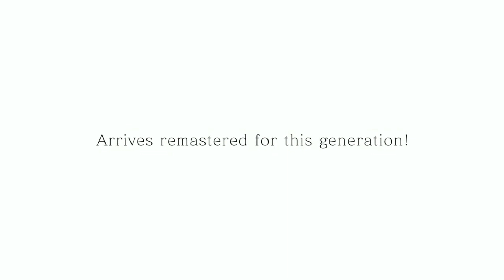FINAL FANTASY VIII Remastered Coming September 3!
It has been 20 years since Final Fantasy 8 debuted on the Playstation 1. Now, finally, SquareEnix is bringing it to the new gen of consoles. On September 3 FF8 Remastered will release on the Xbox 1, Nintendo Switch, Playstation 4 & Steam.